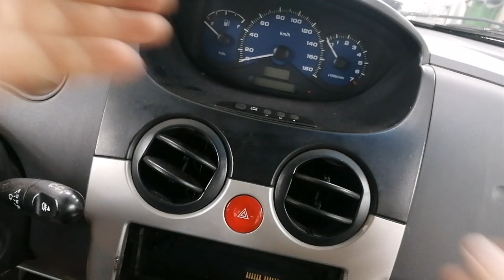Chevrolet Spark Hazard Lights Button Removal